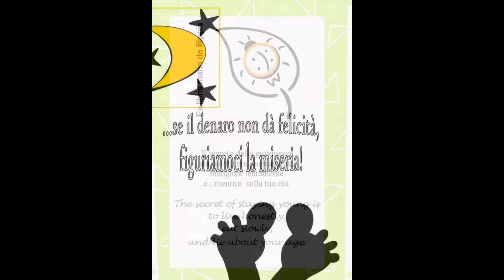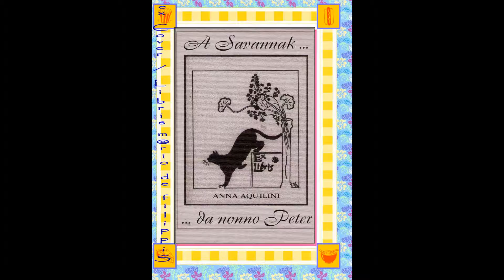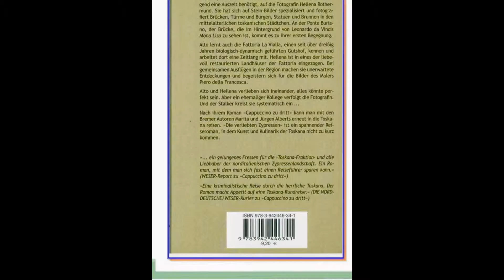Icastica :- Piatto del giorno- Ex Libris M. De Filippis